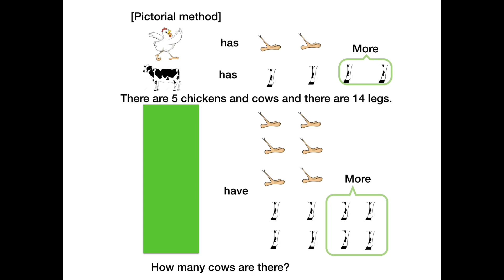Assumption method A (basic)